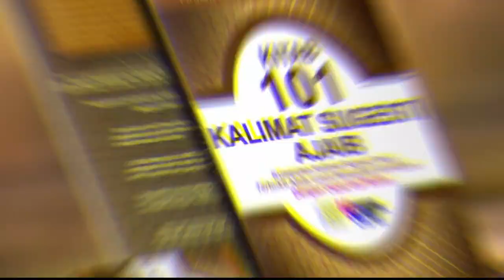Sudah Menjalakan Bisnis Masih Belum Kaya⁉️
Firman Pratama memberikan pencerahan melalui channel cahaya kehidupan tentang sudah berbisnis tapi belum juga mendapatkan kekayaan , yang salah bukamn di bisnisnya tapi di pikirannya sendiri.